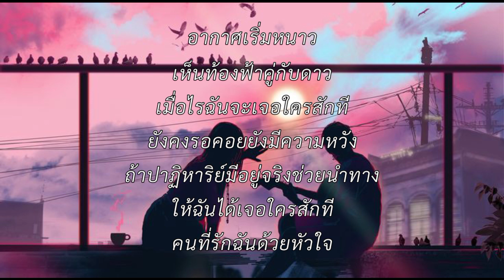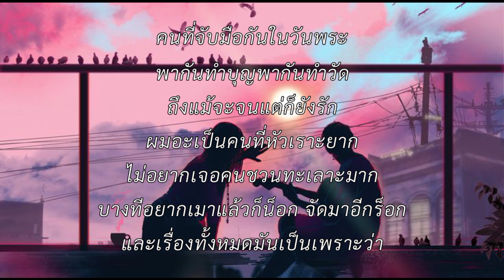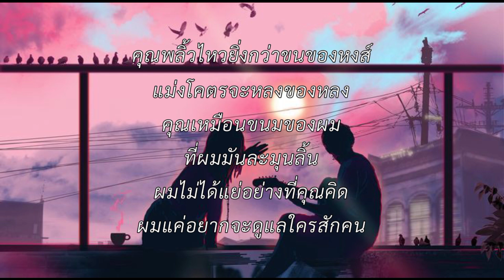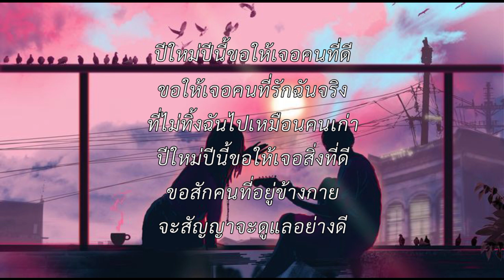ปีใหม่ปีนี้ - SARAN feat.JEFF SATUR [ เนื้อเพลง ]